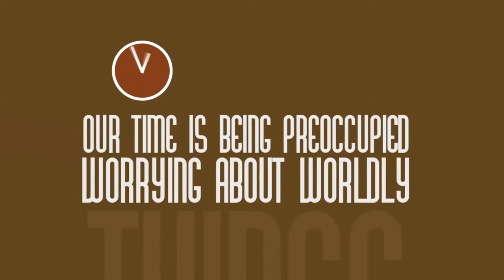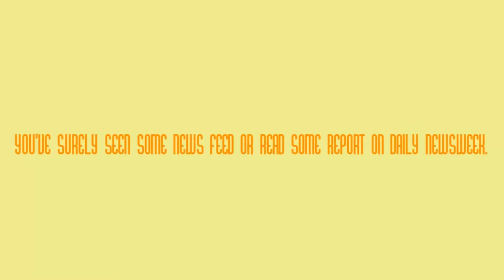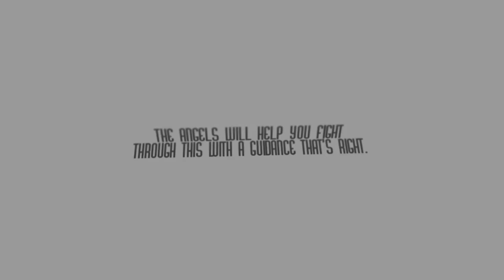Syria In Shambles Kinetic Typography Spoken Word